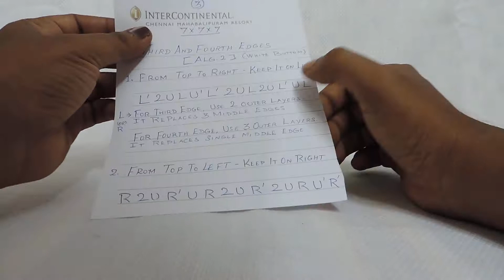7x7 Rubik's cube solution in Tamil; Layer by Layer Method; Part 4of7; Fourth Layer;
My Video #23

Fourth Layer.

Algorithm 2
From top to right - Keep it on left: L' 2U L U' L' 2U L 2U L' U L  (L refers 3 outer Left layers.)
From top to left - Keep it on right: R 2U R' U R 2U R' 2U R U' R'  (R refers 3 outer Right layers.)
[Keep White (completed side) on bottom.]
Replaces middle edge (single) alone.

Please watch all my cube videos; send me your feedback/queries; share the videos to your friends.

Happy cubing!

அவ்வளவுதான். நன்றி!